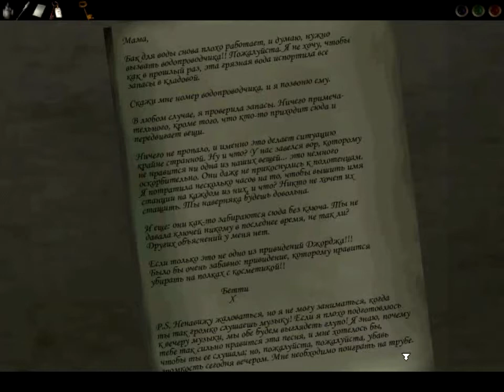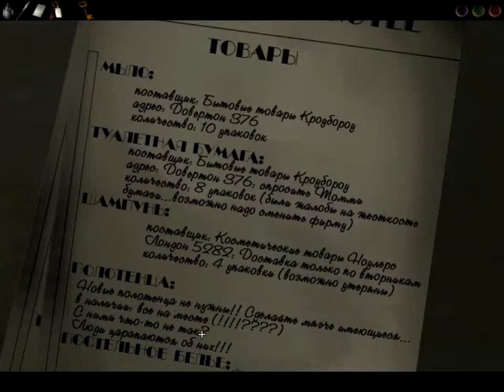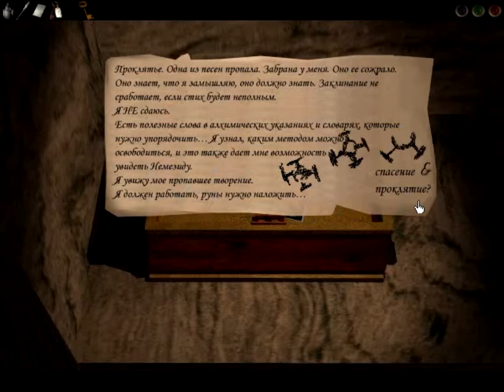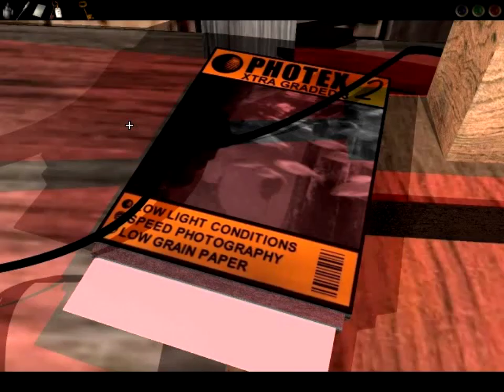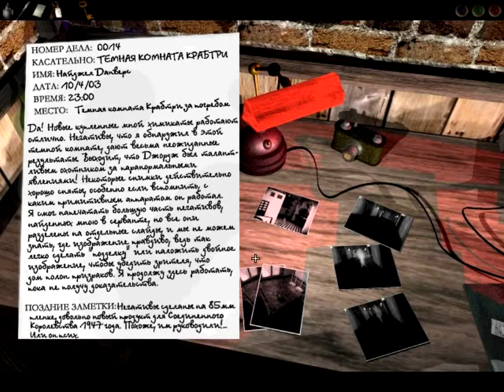6 Давайте поиграем в Обитель тьмы Журнал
Dark Fall The Journal